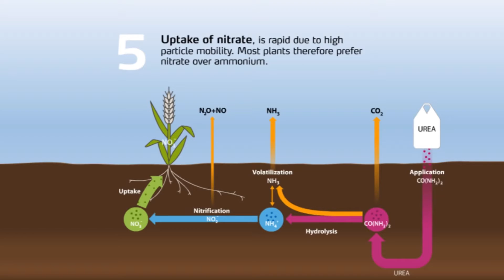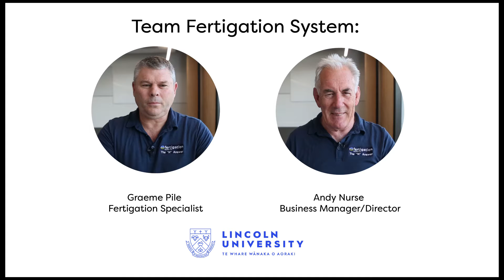C PRIZE - FERTIGATION SYSTEMS - 2020